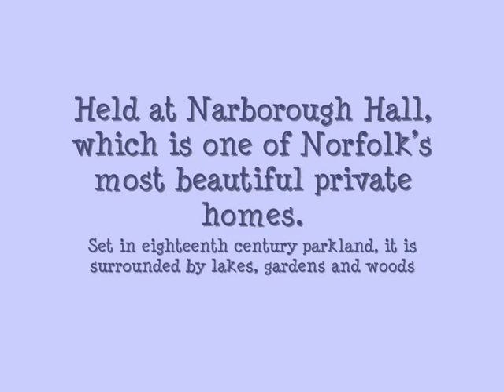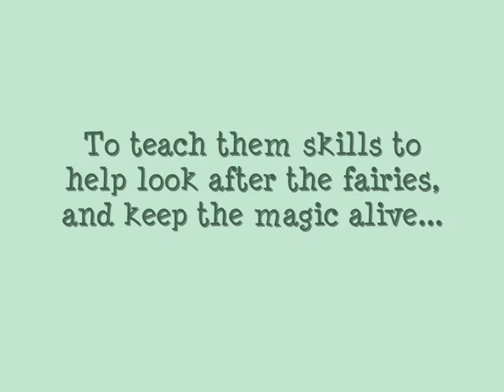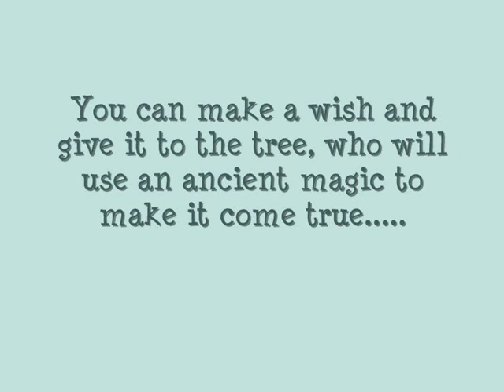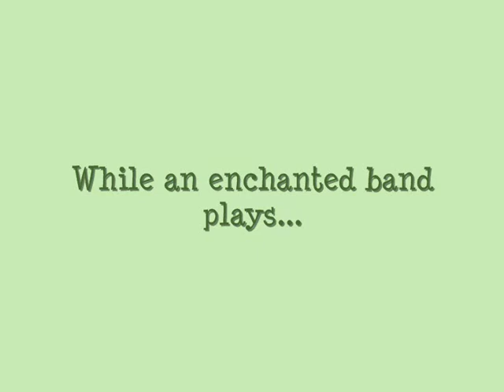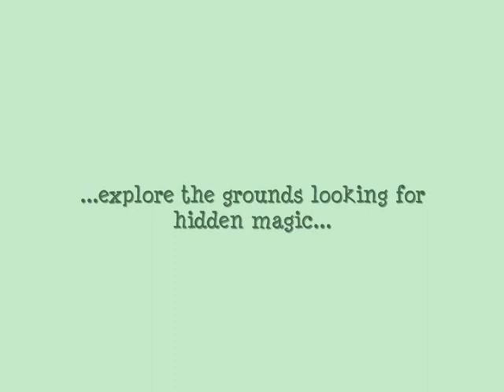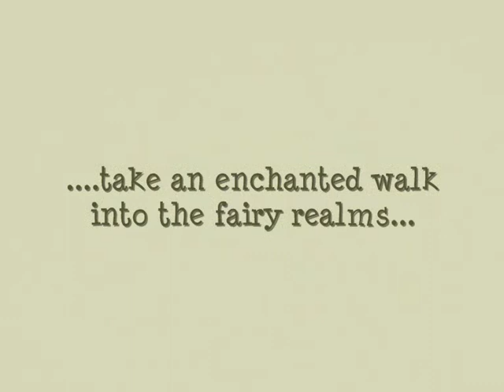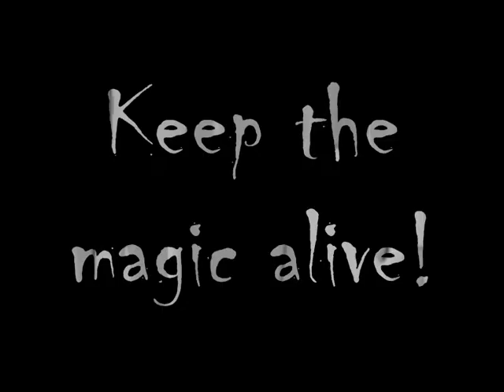Narborough Fairy Fair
These are the photo's from the day I went to the fairy fair at Narborough Hall. It was a scorching hot day in July this year. I went a few years ago and we got rained on! Its a lovely day out hosted by the fairyland trust, who organise these to promote conservation, introducing nature, and protecting magical places.

There are stalls and vendors, and magical workshops for the Children as well as a fairy float race, and excellent things like wand making, building fairy houses... everyone dresses up with their wizards hats and fairy wings.

Narborough Hall itself is a really magical place, we wandered around it and kept finding little bridges and wooden huts and hand carved benches...